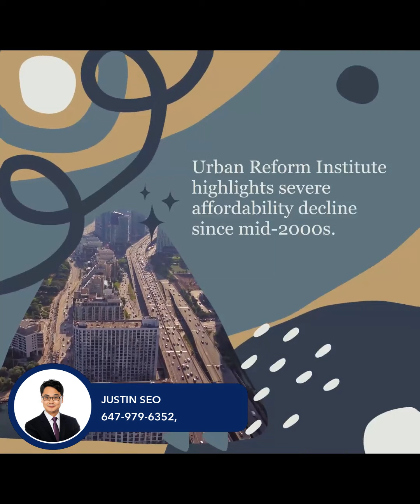Is Toronto Impossibly Unaffordable?